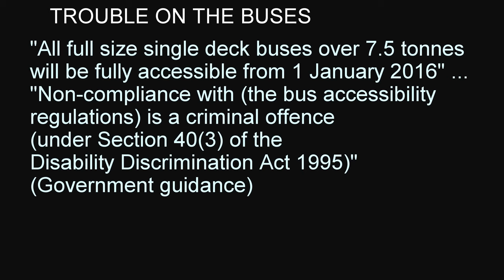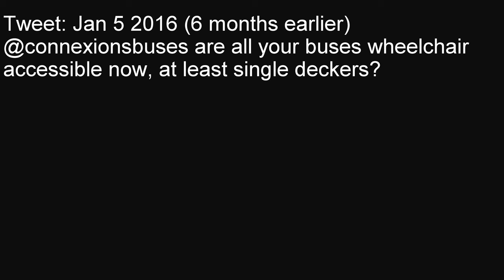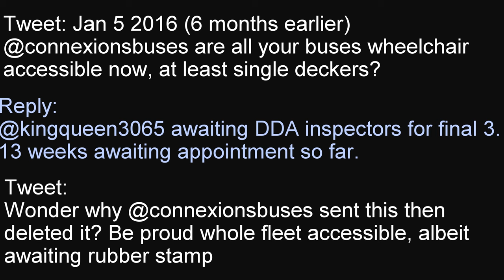Connexions Wheelchair Access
Connexions Buses ignore the legal requirement that all single decker buses must be wheelchair accessible as of 2016.